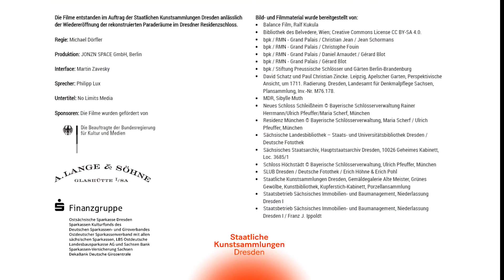Die Elementvasen #03 - Das Porzellankabinett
Im Hausmannsturm im Dresdner Residenzschloss wurde das Porzellankabinett originalgetreu rekonstruiert. Während einige Vasen und Konsolen den Zweiten Weltkrieg dank Auslagerungen unbeschadet überstanden haben, wurde das Turmzimmer komplett zerstört. Anhand einer Beschreibung aus dem 18. Jahrhunderts konnte die Farbe des Zimmers festgestellt werden, sodass die Wandfarbe im Turmzimmer heute originalgetreu nachempfunden ist. Beim Wiederaufbau geborgene Teile des Fußbodens gaben zudem Auskunft über den verwendeten Stein.

Mit Unterstützung der Kulturstiftung gelang es den Staatlichen Kunstsammlungen Dresden einen fünfteiligen Vasensatz – die sogenannten Elementvasen – im Rahmen der Initiative „Kunst auf Lager“ zu restaurieren.

Um 1741/1742 hatte Johann Joachim Kaendler in der „Königlich-Polnischen und Kurfürstlich-Sächsischen Porzellan-Manufaktur“ auf der Albrechtsburg bei Meißen die Vasen gefertigt. Die Restaurierung der kostbaren Stücke konnte pünktlich zur Wiedereröffnung des Porzellankabinetts im Turm und der rekonstruierten Paraderäume des Residenzschlosses Dresden fertiggestellt werden, wo die Vasen ab sofort dauerhaft gezeigt werden.

Anlässlich der Wiedereröffnung der rekonstruierten Paraderäume und des rekonstruierten Porzellankabinetts im Dresdener Residenzschloss produzierten die Staatlichen Kunstsammlungen Dresden 10 Videos.

In diesem und neun weiteren Filmen sehen Sie die gesamte Geschichte der Eröffnung der Paraderäume, der Vermählung von Friedrich August II. und der Bedeutung der Elementvasen in dem repräsentativen Ensemble.

Vor 300 Jahren – im September 1719 – waren die Paraderäume von August dem Starken eröffnet worden. Anlass für den Bau der Appartements war die Vermählung des Kurprinzen Friedrich August II mit der österreichischen Kaisertochter Maria Josepha.

Weitere Informationen zu den Elementvasen finden Sie auf der Webseite der Kulturstiftung der Länder

Podigee, iTunes, Spotify: Kulturstiftung der Länder

Kulturstiftung der Länder
Lützowplatz 9
10785 Berlin